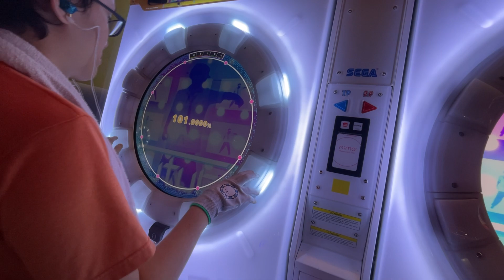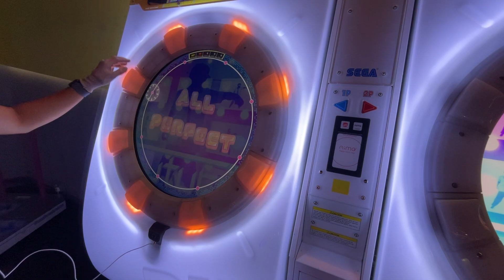[maimai でらっくす BUDDiES] Future MASTER 100.9444% SSS+ ALL PERFECT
Original audio from recording isn't in there cause my mic fell from my shirt (ended up being nearby the Chunithm machine, found it anyways), so I replaced it with the original audio from the game itself. Might re-record it again then private this run.

Still can't do Re:MASTER because I can't get the slides right, lol.

Chart Details:
Difficulty: MASTER
Level: 10+
Max Combo: 286
Deluxe Score Total: 858

Details:
Tap Speed: 7.25
Touch Speed: 7.25
Slide Timing: 1.0

maimai friend code (International ver. only can add, Japanese ver. are not able to as the versions are different): 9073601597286